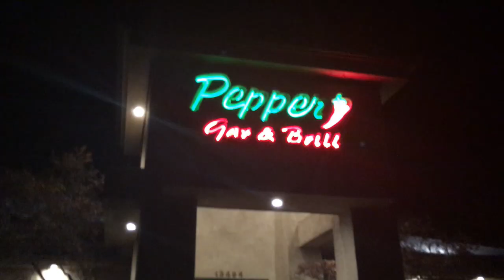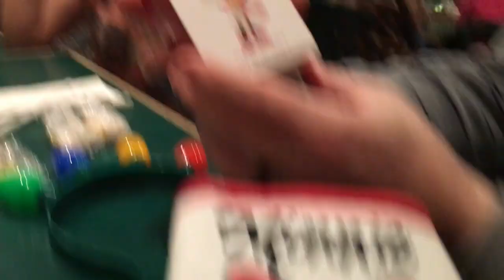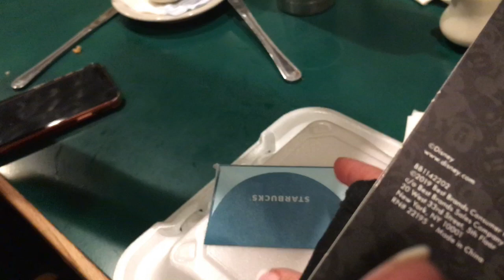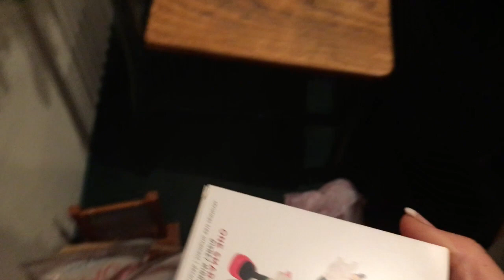CHRISTMAS DINNER and Dirty Santa Gift Exchage with Work